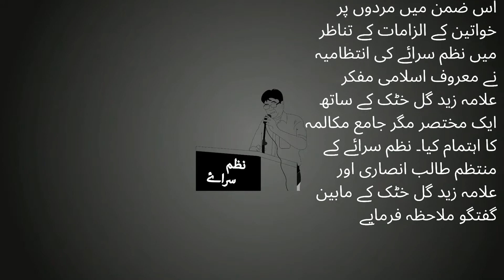Aurat ur Islam | Episode 1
Our main focus is to provide viewers the information and tourism services on historical spots of Pakistan.